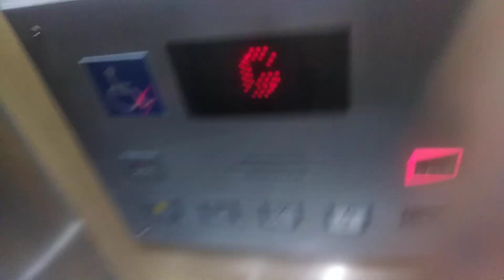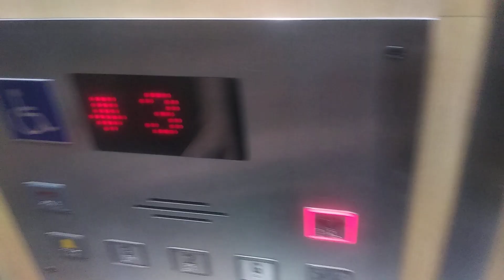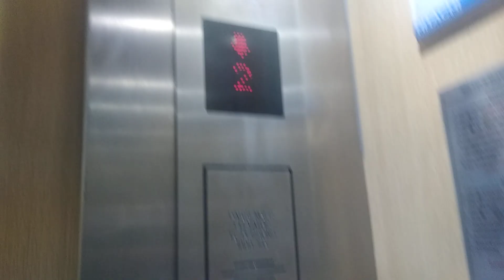2 generic elevators at Donmueang International Airport Bangkok Thailand (skywalk - Amari Hotel)